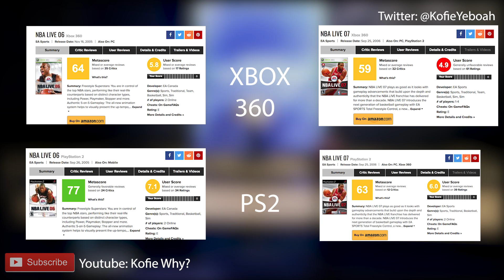EA SPORT's biggest basketball mistake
Check out and Rate my PODCAST IF YOU ROCK WITH IT kofiewhy NBA Live 06 was fine... NBA Live 07 wasssssssss YIKES

SUB

His Social Medias